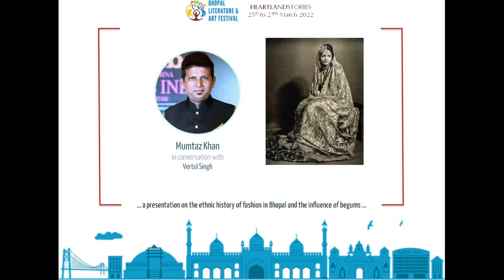Guilt, Love, Longevity, Ecology and more. Pascal Bruckner with Sadhna Shanker - BLF 2022